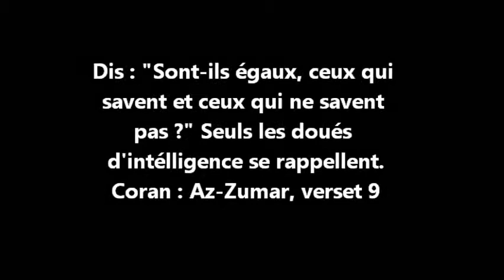DOUROUS FIQH IBN 'ACHIR DARS N°17 : OBLIGATION COMMUNAUTAIRE (FARD KIFAYA) ENVERS UN MORT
Dourous Fiqh : Les poèmes d' Ibn 'Achir.
Dars n°17: Obligation communautaire (fard kifaya) envers un mort
Mosquée de Sevran: Cheikh Abderahim Samedi  20 AVRIL 2013